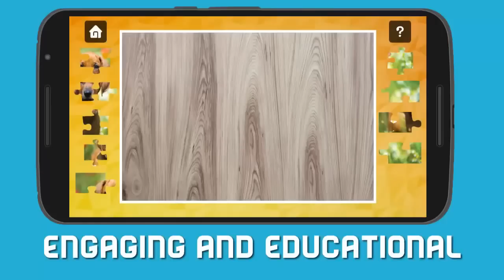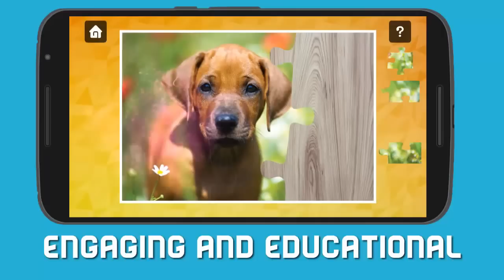Cute Dogs & Cats Jigsaw Puzzles for kids and toddlers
A fun, beautiful and engaging jigsaw puzzle for kids, toddlers and preschoolers packed fulll with cute pictures of dogs, cats, puppies and kittens.

The game includes
* Multiple difficulties
* Many amazing puzzles
* Different puzzle sizes

Music in the game:
"Sing Along with Jim"